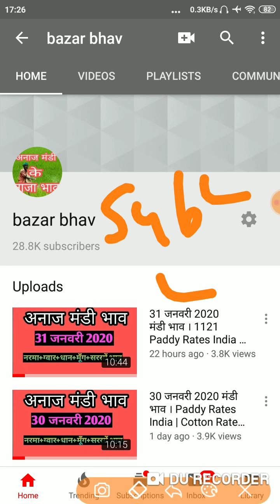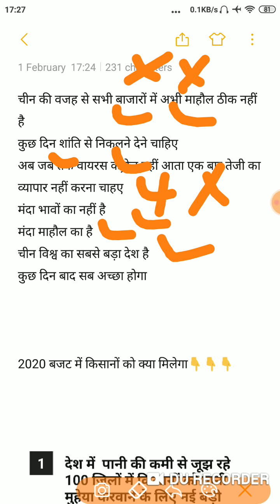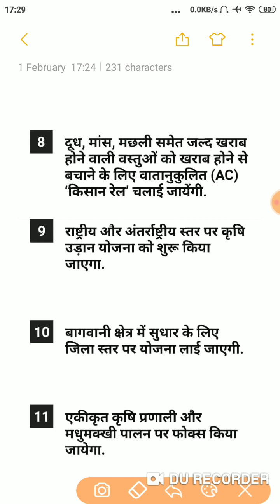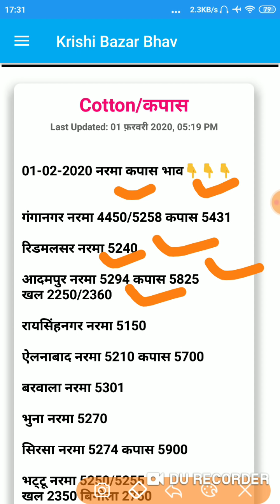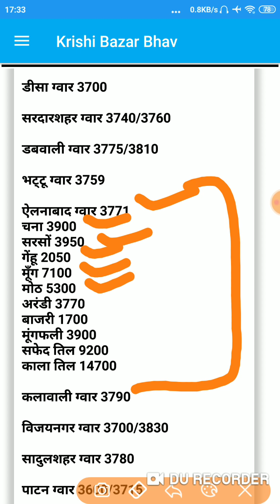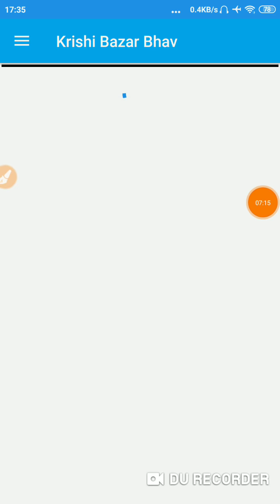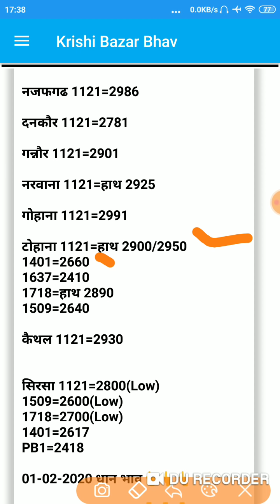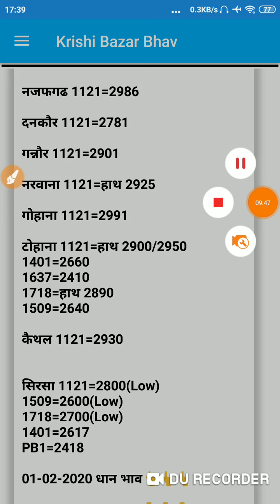1 फरवरी 2020 मंडी भाव । Budget 2020 | Kisan Rail | Krishi UDAN For Farmers